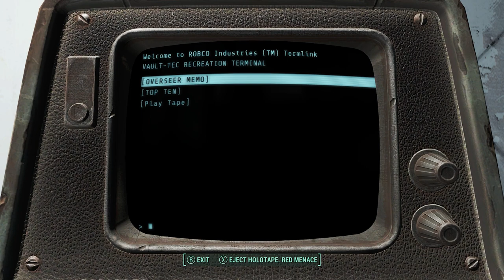Fallout 4: Meet Ali | Modded Role Play Let's Play | Episode 1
Hey Y'all -- I'm so, so excited to finally start Ali's story with you!

Complex-